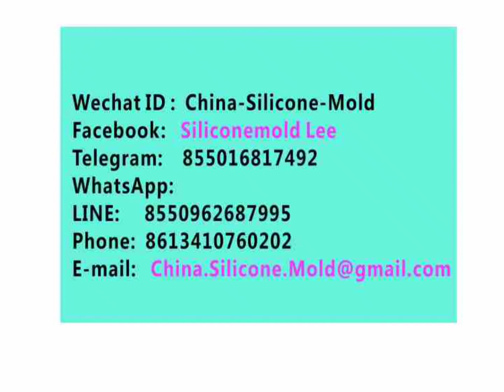Resin grinder molds silicone for Epoxy rolling tray smoking astray molds diy smoking accessories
Exporting  with good quality and low price and high quality service  in China silicone mold.
I am Vivi .
We, Huizhou Chuhan Network Technology Co.,Ltd is professional in China Silicone mold.
Hope to establish business relationship with you!
Thanks and Kind regards！

Huizhou Chuhan Network Technology Co.,Ltd
Contact Person:Ms. Vivi Lee
Wechat ID :  China-Silicone-Mold